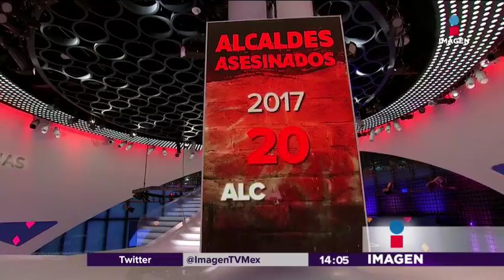Suman 61 alcaldes asesinados | Noticias con Yuriria Sierra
El 2017 ha sido violento para los alcaldes de México y estos han sido los alcaldes asesinados.